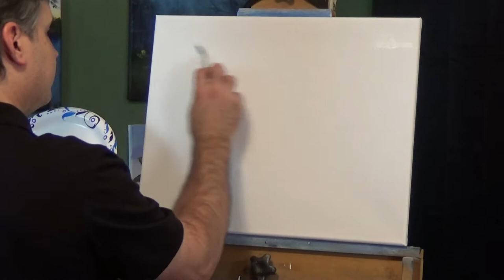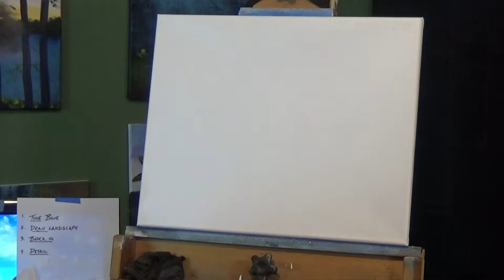Easy BEACH PAINTING tutorial for beginners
This video will show you step by step how to beautiful and colorful ocean cove. Learn how to paint a colorful ocean, sky, clouds, beach, and distant trees.